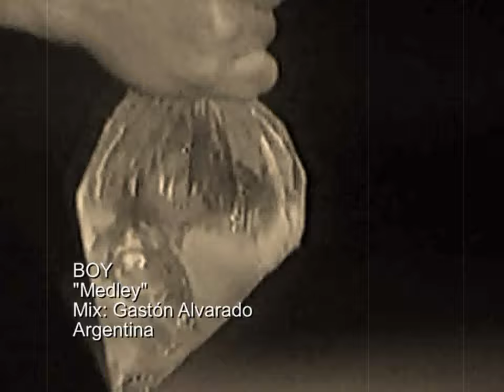BOY Medley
Archivo Personal Gastón Alvarado
Mix x Gastón Alvarado